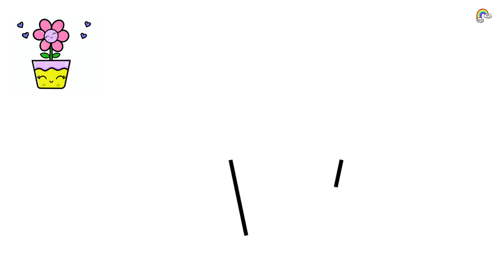How to Draw A Cute Flower Pot | A Cute flower Pot drawing easy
Here are Key Moments of this video.

0:00 Introduction of a cute Flower Pot
0:05 Drawing a cute Flower Pot
4:08 Colouring a cute Flower Pot
8:00 Thank you